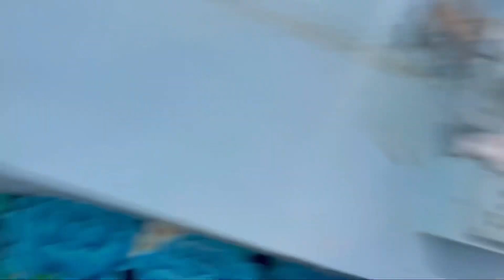बड़े YouTuber का Birthday🎊 Celebration 🍾, Happy birthday 🥳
Rihanvloge
Rihanvloge
Rihanvloge
Rihanvloge
Rihanvloge

Armanvlog
Armanvloge
Armanvloge
Armanvloge

Thanks